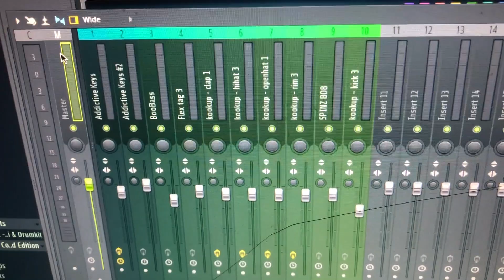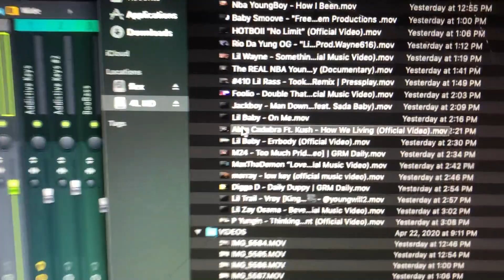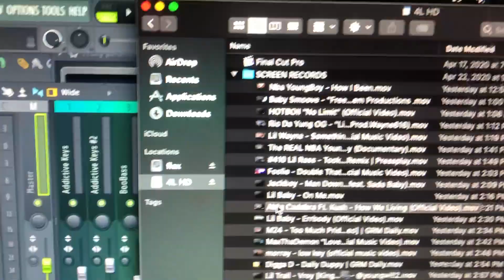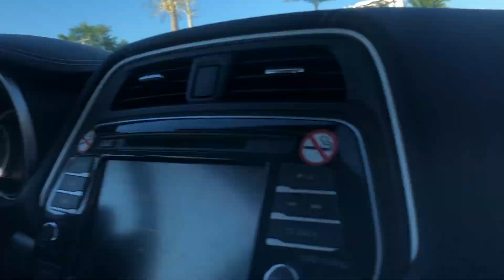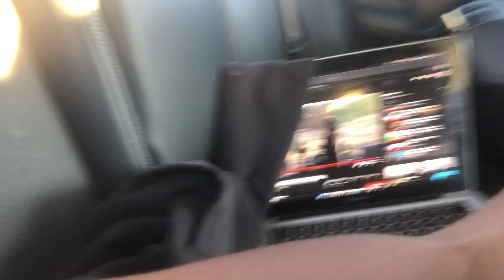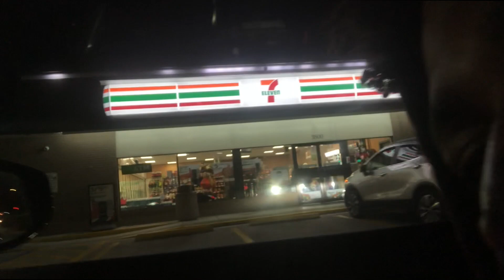Police Almost Got Us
Make Sure To 4scribe
38004L